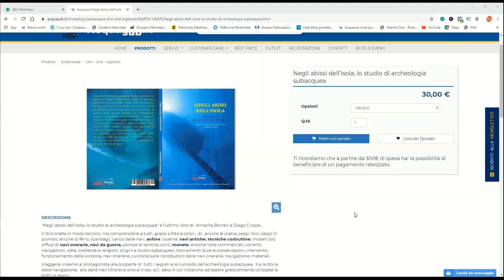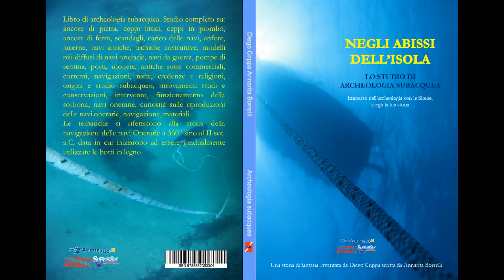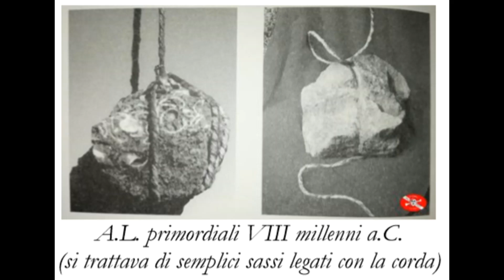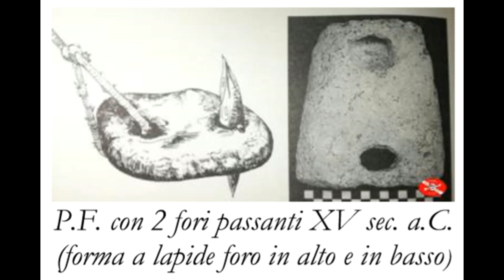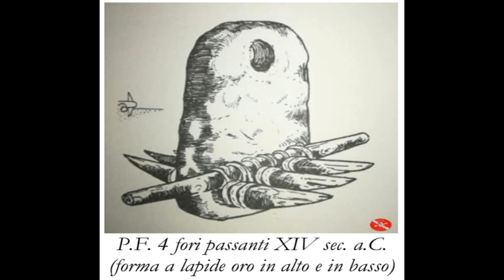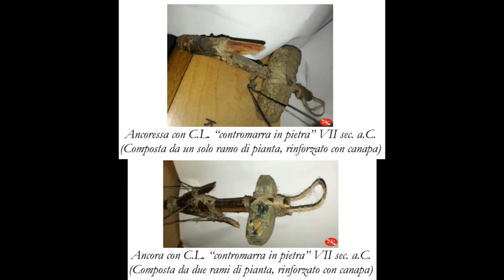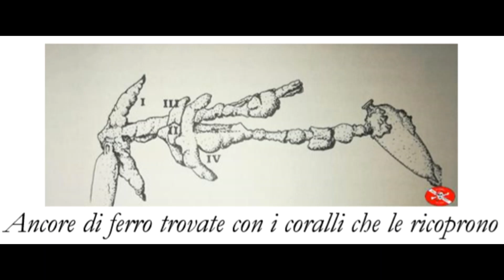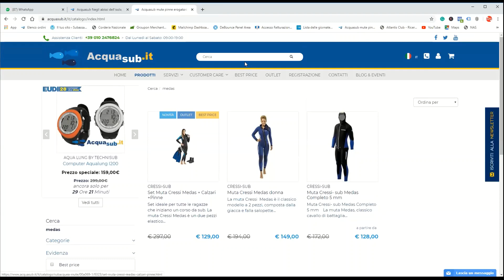Negli abissi dell'isola, Corso di Archeologia Subacquea, le ancore antiche , Underwater Archeology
Ancore Antiche , Negli abissi dell'isola il corso di archeologia subacquea lo potete trovare sul nostro sito